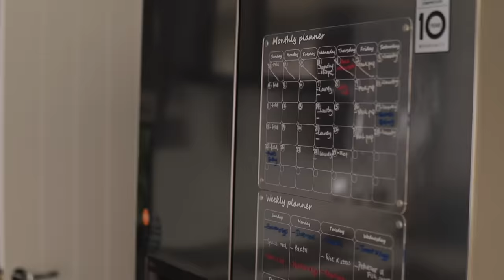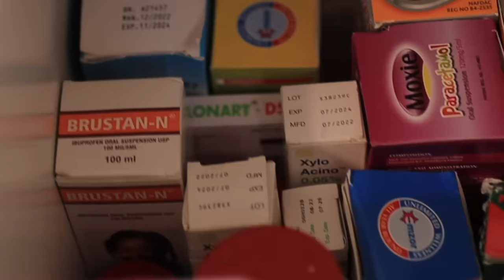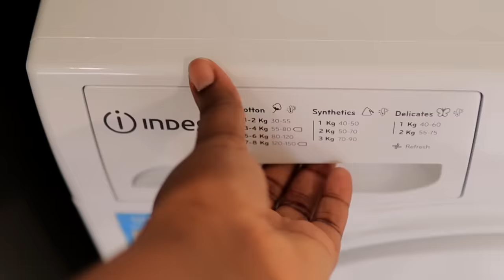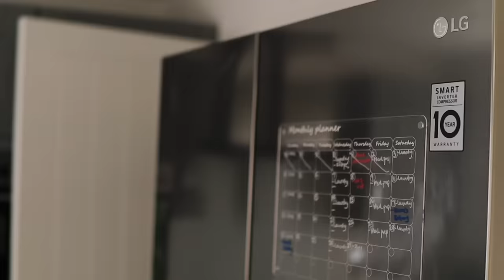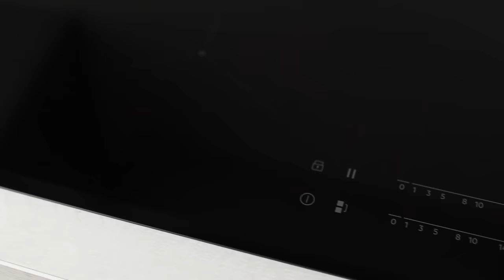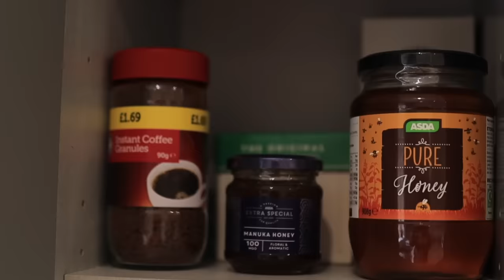FULL UK🇬🇧 KITCHEN TOUR! MY ORGANIZATION METHOD/ SET-UP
AMAZON LINKS

1. Srub Daddy Holder
2. Straw\Bottle Brush Set
3. Mini Portable Printer
4. Juice Bottles
5. Washing Bowls
6. Kids’ Cups
7. Kids’ Bowls
8. Kids’ Plates
9. Silicone Cooking Utensils
10. Wooden Cooking Utensils
11. Frying Pan
12. Spice Jars
13. Non-stick Pot
14. Reusable Ziplock bags
15. Stainless steel Stockpot
16. Stainless Steel Saucepan
17. Butter Cutter
18. Oil Spray Bottle
19. 4-in-1 Vegetable Chopper
20. Microfibre Cloths
21. Scrub Mommy
22. Scrub Daddy
23. Instant Pot Duo
24. Knife Set
25. Colourful Measuring Cup and Spoon Set